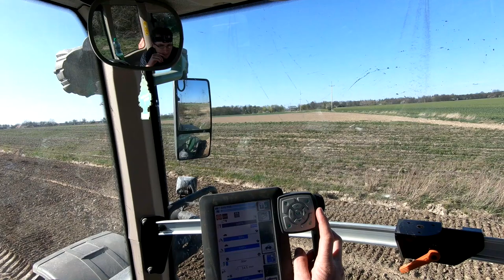Vlog #3 2020. Uprawa pod kukurydzę.